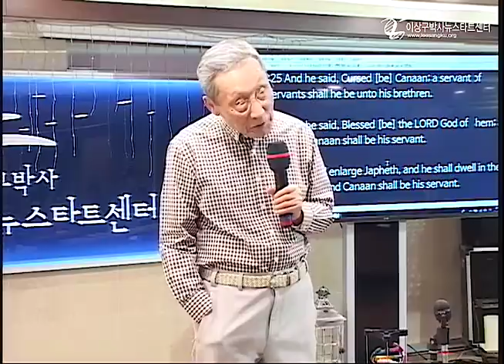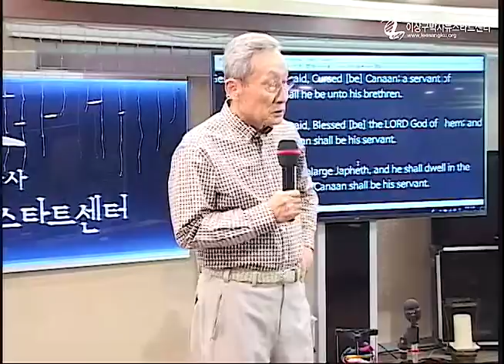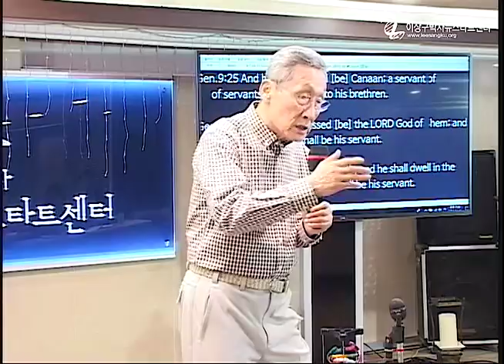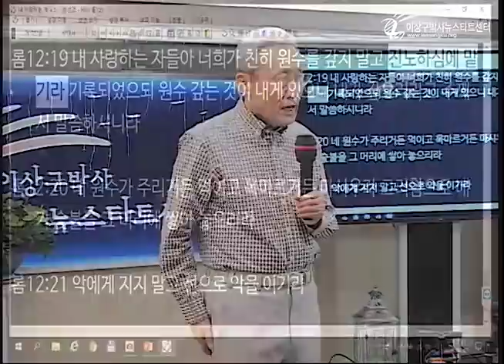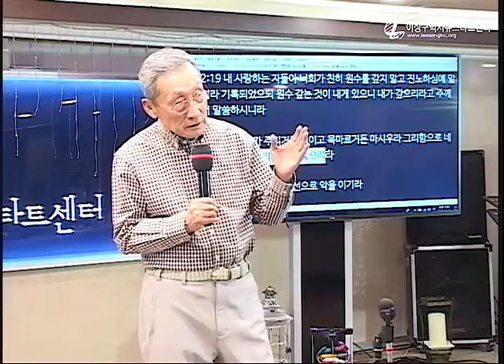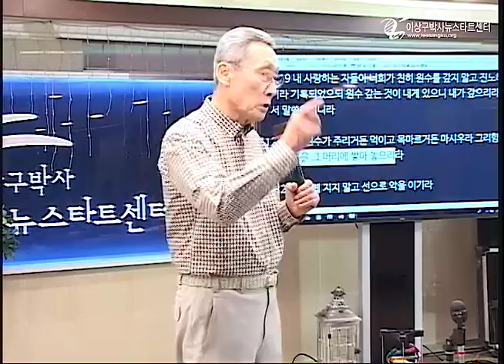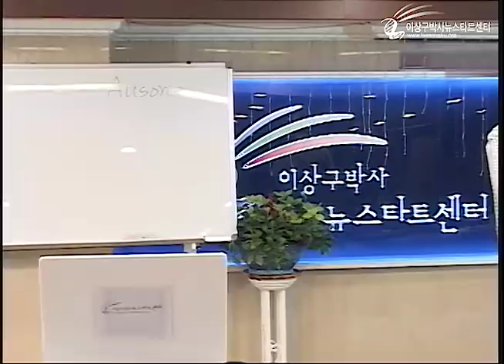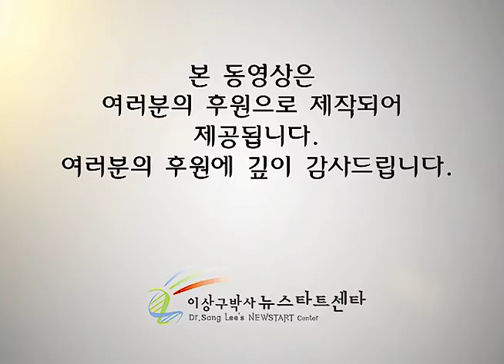H214 17 하나님은 복수를 어떻게 하실까?